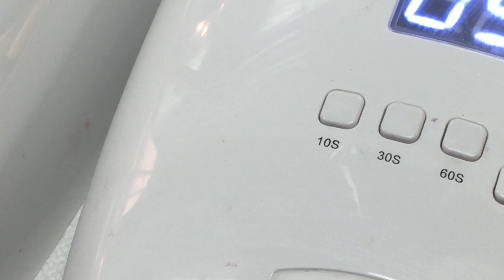Fashion girl nail art designs inspiration 2021/ YouTube Amy Huynh